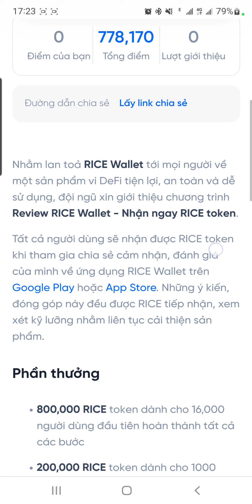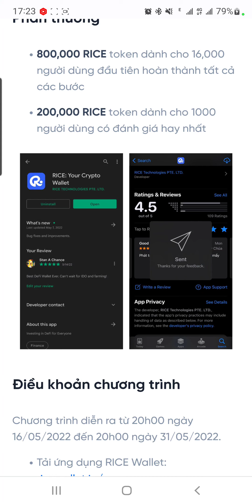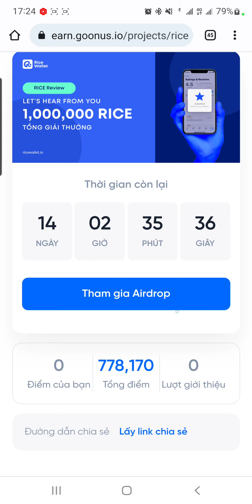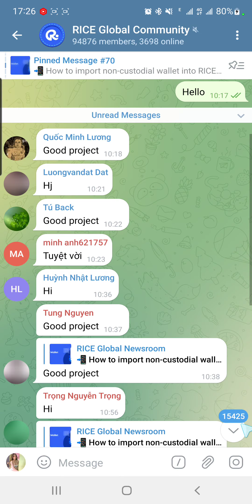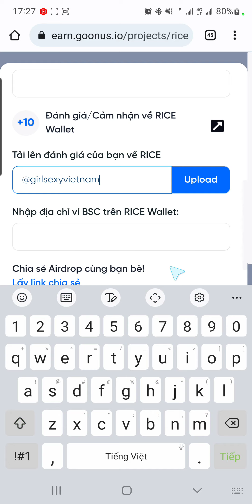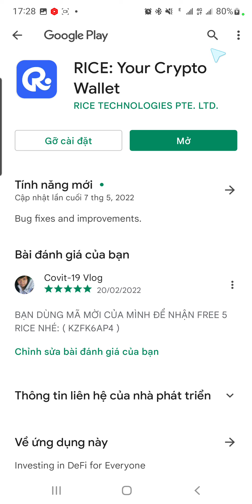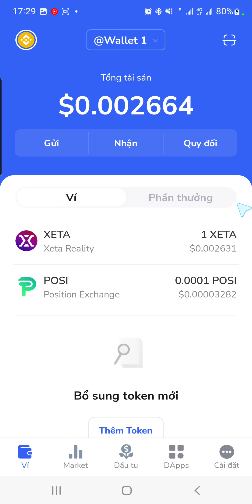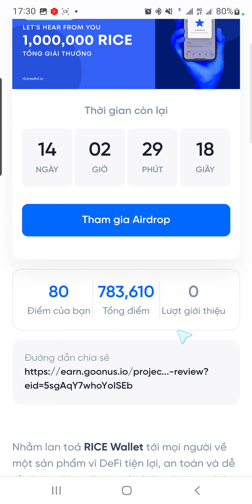Kèo Ăn Chia 1,000,000 RICE Từ RICE Wallet Nhiệm Vụ Làm 1 Phút Là Xong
🦊 Mã mời: KZFK6AP4